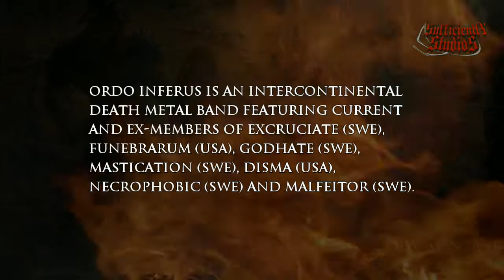ORDO INFERUS - DAMNATI - MLP TEASER 2013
ORDO INFERUS - "DAMNATI"

THIS CLIP IS TAKEN FROM THEIR UPCOMING THREE SONG MLP "DAMNATI" TO BE RELEASED ON DOOMENTIA RECORDS IN JULY 2013!

ORDO INFERUS IS AN INTER-CONTINENTAL DEATH METAL BAND FEATURING CURRENT AND EX-MEMBERS OF EXCRUCIATE (SWEDEN), FUNEBRARUM (USA), GODHATE (SWEDEN), MASTICATION, DISMA, NECROPHOBIC AND MALFEITOR.  FULL LENGTH ALBUM IN 2014.

MIXED AND MASTERED BY BENNY MOBERG AT SUFFICIENTLY STUDIOS 2013